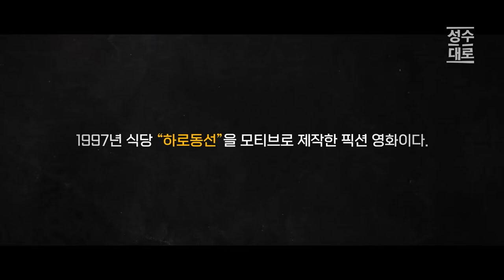노무현 전 대통령이 고깃집을? | Feat. 하로동선 김시우 감독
24시간 카톡상담예약 가능

12만 구독 돌파기념 오메기떡 한정판매

1팩(12개입)16,900원2팩(24개입)26,900원